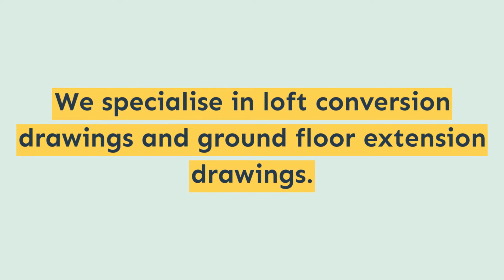loft plan loft plans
loft plan

loft plans

loftplans

architects for loft plans

loft conversion architect

loft conversion architect fees

loft conversion architect plans

loft conversion architects in london

architect extension plans cost

loft conversion plans

do i need planning permission for a loft conversion

loft conversion plans cost,loft conversion planning permission cost,architects who specialise in loft conversions,home extension plans,house extension